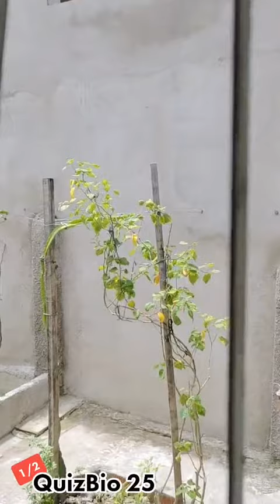QuizBio 025 - BALANÇA A RABA - Conhecendo um pássaro BR { BioPrimal } [ FlagraAnimal ]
Achou que só humanos tem gingado? ACHOU ERRADO. Nesse QuizBio 25 quero saber se você conhece esse pássaro da thumbnail.

Trocadilho: "Mascarado Balança Rabo no carnaval"